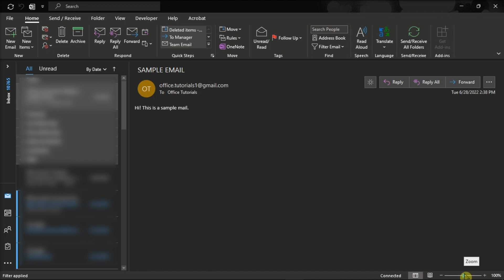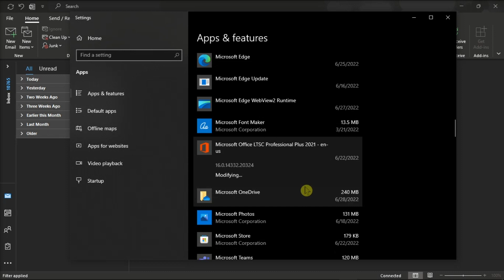FIX Outlook: Scroll Bar Isn't Visible (shows as black)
Is your scroll bar in Microsoft Outlook not visible, or possibly a solid black color?  Is it preventing you from scrolling?  If so, watch this video tutorial to see how to resolve this issue.